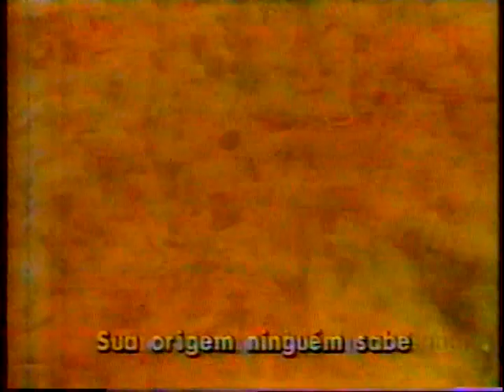Camisa Verde e Branco 1991 - Globo